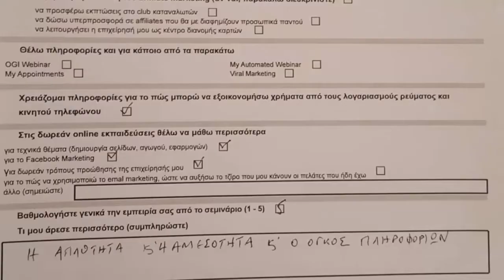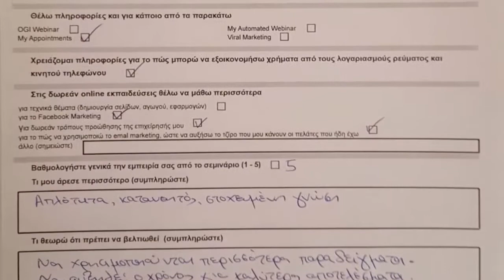Από το Σεμινάριο Internet Marketing...